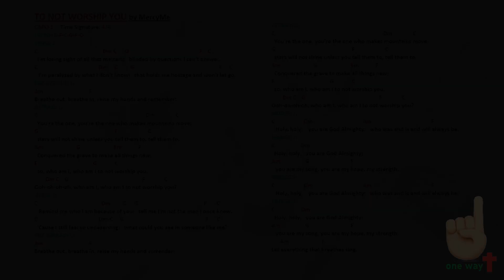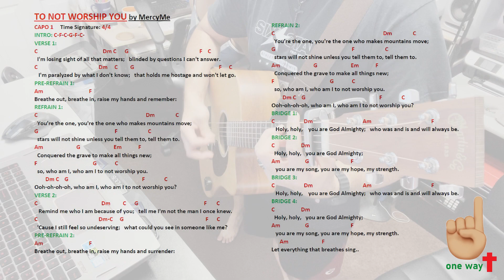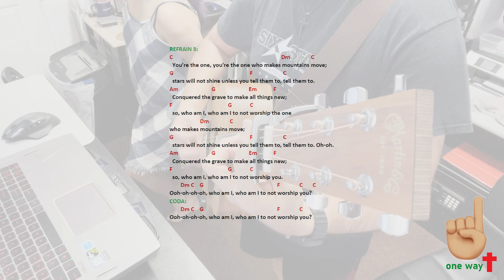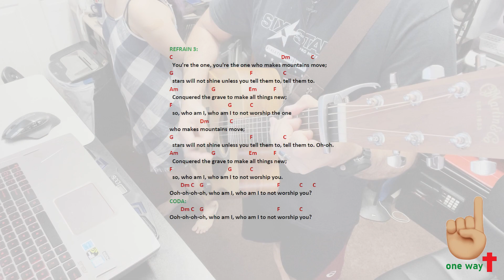"TO NOT WORSHIP YOU" by Mercy Me (Guitar Chords and Lyrics in the Description)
"TO NOT WORSHIP YOU" by MercyMe
OFFERTORY SONG on the 28th Sunday in Ordinary Time
Saturday Vigil Mass October, 14, 2023

CAPO 1     Time Signature: 4/4
INTRO: C-F-C-G-F-C-
VERSE 1:
C                                               Dm C      G                                                   F    C
  I'm losing sight of all that matters;   blinded by questions I can't answer.
   I'm paralyzed by what I don't know;   that holds me hostage and won't let go.
PRE-REFRAIN 1:
Am                                 F
Breathe out, breathe in, raise my hands and remember:
REFRAIN 1:
C                                                                              Dm               C
  You're the one, you're the one who makes mountains move;
  stars will not shine unless you tell them to, tell them to.
Am                        G                        Em            F
  Conquered the grave to make all things new;
  so, who am I, who am I to not worship you.
        Dm C    G                                                     F              C
Ooh-oh-oh-oh, who am I, who am I to not worship you?
VERSE 2:
   Remind me who I am because of you;   tell me I'm not the man I once knew.
  'Cause I still feel so undeserving;   what could you see in someone like me?
PRE-REFRAIN 2:
Am                                 F
Breathe out, breathe in, raise my hands and surrender:

REFRAIN 2:
C                                                                              Dm               C
BRIDGE 1:
C                     Dm                                    Am                                           F
   Holy, holy,    you are God Almighty;   who was and is and will always be.
BRIDGE 2:
C                   Dm
  Holy, holy,   you are God Almighty;
   you are my song, you are my hope, my strength.
BRIDGE 3:
BRIDGE 4:
C                   Dm
      Am                        F
Let everything that breathes sing..

REFRAIN 3:
C                                                                              Dm               C
  so, who am I, who am I to not worship the one
                      Dm               C
who makes mountains move;
  stars will not shine unless you tell them to, tell them to. Oh-oh.
        Dm C    G                                                     F              C       C